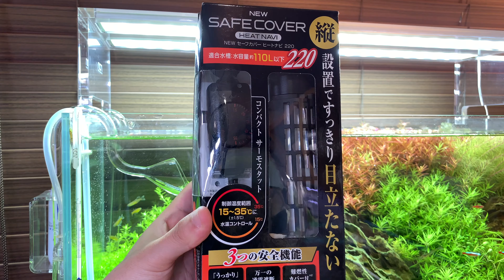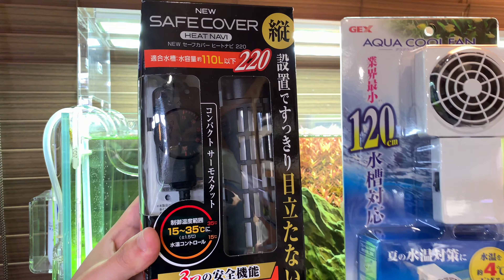水草水槽の油膜を消す方法③「油膜が出ない環境を作ろう」How to remove aquarium oil film on top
・「水面に油のような膜が張っている」、「水面に無数の泡が出ている」、「白い膜が水面に浮いている」、そんな方にお役に立てる動画です。

・今回は「そもそも油膜が出ない水槽にしたい！！」という方のために、油膜が出にくい環境作りのポイントについて解説します。

・こちらのシリーズでは、まずは原因を知り、そして現在出ている油膜を素早く除去し、今後、油膜が出ないクリーンな水槽環境を実現する方法を３部作で解説します。

【当動画は①番から番号順にご覧ください】
水槽の油膜を消す方法①

水槽の油膜を消す方法②

水槽の油膜を消す方法③

【水草水槽の水質管理に関する関連動画】

水草水槽の水をピカピカにする方法②「濾過バクテリアを育てよう」

【関連製品の参照先】
・最速で油膜を取りたい方は油膜取り機（別メーカー製品）

・バクテリアを活発にさせるエアーポンプ「アデックス」

・バクテリアを活発にさせるエアーポンプ「水心」

・ベストなエアー量に調整ができて便利な流量調整コック

・メンテナンスが簡単なエアストーン

・ライトとエアーポンプを別々に制御できるタイマー